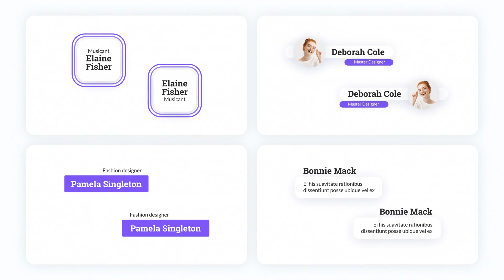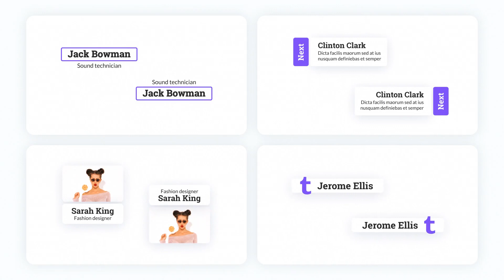Lower Thirds Titles Pack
Lower Third Titles Pack is a high quality, well organized and easy customizing template. You can use this template for Openers, TV Channels intros and much more. Create event slideshows with modern Lower Thirds titles, history videos, any presentations. Present a new brand, education video. Create videos for YouTube or Vimeo or other media hosting sites. It can also be used to present any occasion media. For a TV show, design your awesome story. Use my work in your event and you can make your media more fresh and bright. Create your own magazine demo reel, present your portfolio, corporate opener, application promo. You can place titles in Facebook, Twitter, Instagram or any other social networks and impress your audience and clients.